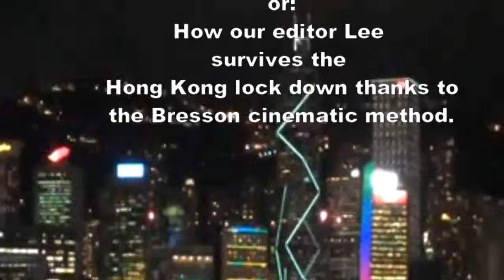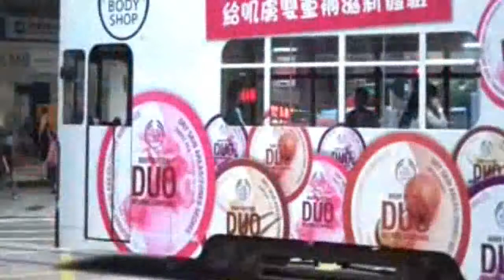Hong Kong versus Big Apple: the battle over Slender Skyscapers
The New Rabotnik [268] In the White House it is the battle between China and the USA, here in Hongkong we are engaged in the question :where do the Slender Skyscraper originate?
 in the meantime, our editor Lee, while criss crossing HongKong and using his camera, he dreams of the silentstreets of a quarantined Tokyo and the cinematographic master Ozu.